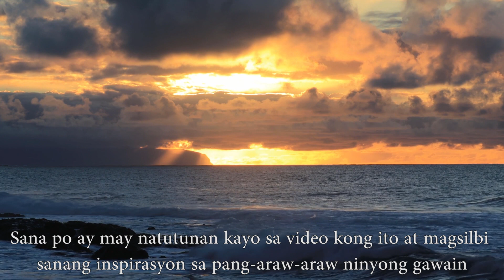Ang Kaluwalhatian ng Diyos sa Kalikasan Last Part / Ecclesiastico 42:15-19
Tunkol sa Sirac

Para sa iba na di nakakaalam at nagtataka kung bakit lumagpas sa 12 chapters ang binabasa ko na libro ng Ecclesiastico, para po sa inyong kaalaman sa pagbili ko ng bagong published na catholic edition ay napag alaman ko na tinanggal nila yung laman ng orihinal na libro nito at pinalitan ng libro ng Sirac. Kaya sa bagong Catholic edition na nai-published ay wala na kayong makikitang libro ng Sirac. salamat po . Nabili ko nga pala siya taong 2021